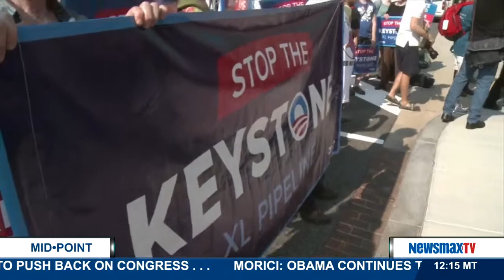MidPoint | Brigham McCown to discuss how the bill could be passed | Part 2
With the possibility of a vote on the Keystone XL Pipeline being moved up to this year, former pipeline regulator, joins MidPoint to discuss how the bill could be passed and what it will mean for the future of U.S. energy independence.